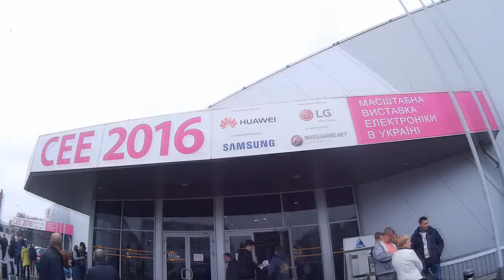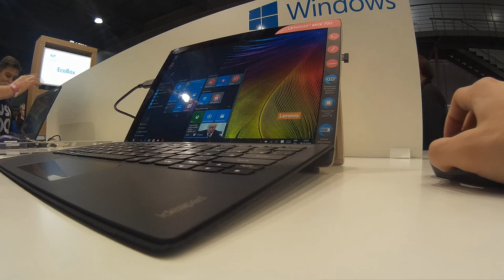CEE2016 ★ КРУПНЕЙШАЯ ВЫСТАВКА ЭЛЕКТРОНИКИ ★ SAMSUNG | APPLE | DELL | HP | Wargaming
На днях побывал на крупнейшей выставки электроники в Украине,
Мне очень понравилось, а то, что там было я опубликовую :3